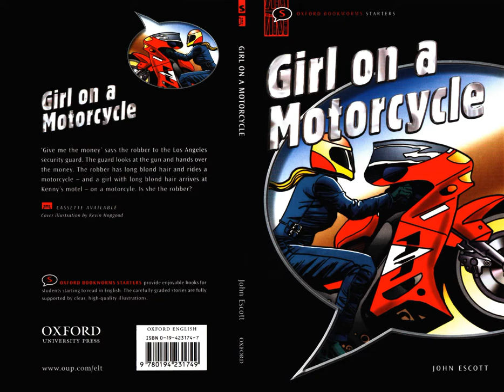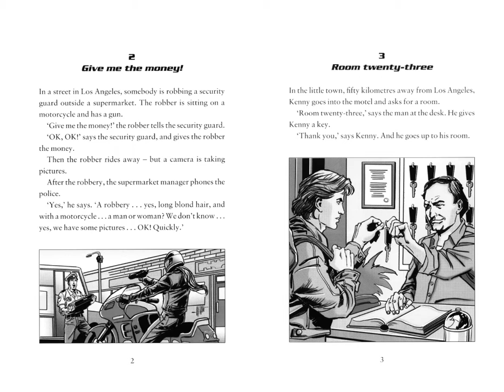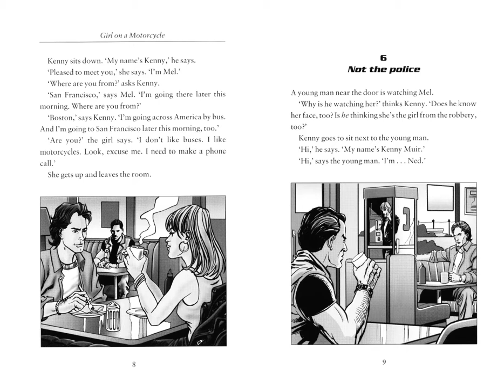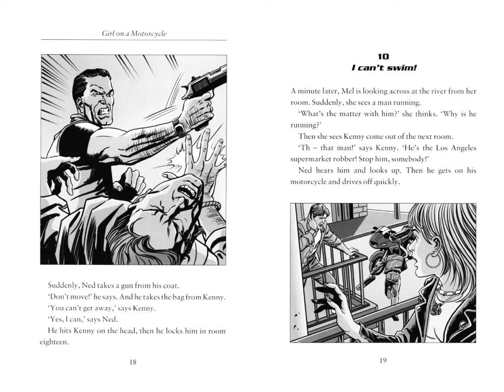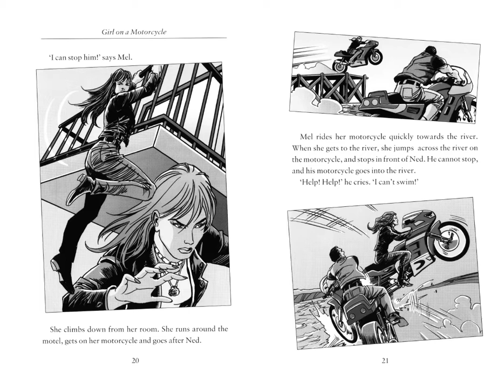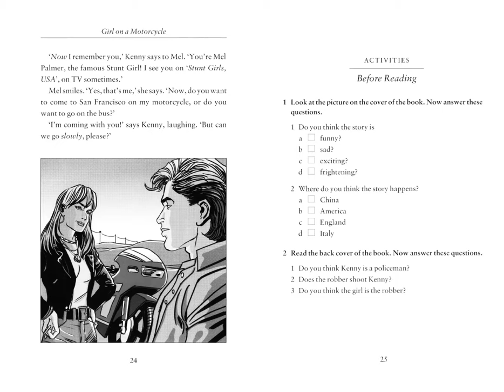GIRL ON A MOTORCYCLE by John Escott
Адаптированная книга для подростков и взрослых, уровень - начальный.
Adapted book for teenagers and adults by John Escott, level - starter.